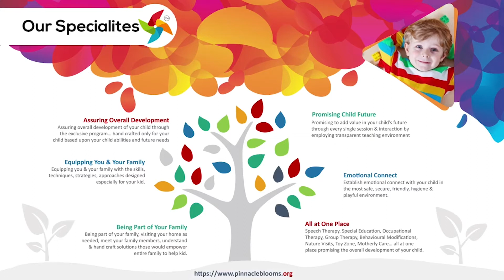Treatment modalities of Mental Retardation | Pinnacle Blooms Network 1AutismTherapy Centres Network